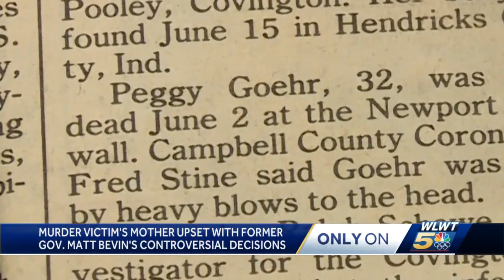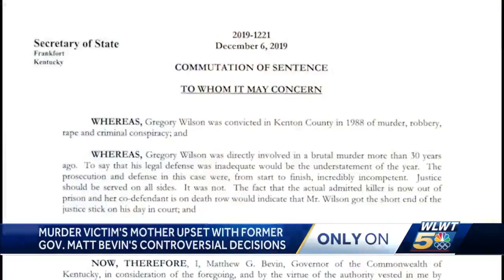Murder victim's mother upset with former Gov. Bevin's controversial decisions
Many people are frustrated over controversial pardons and commuted sentences handed down by former Kentucky Gov. Matt Bevin.